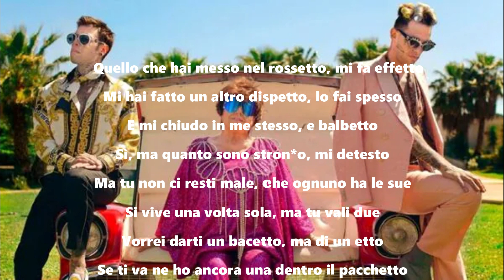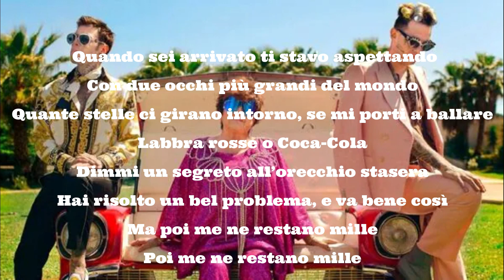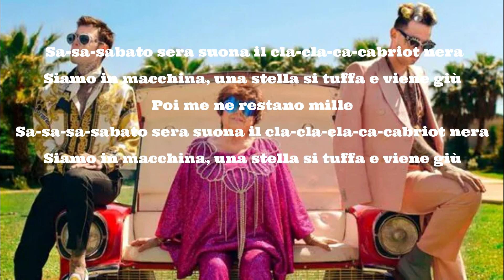Fedez, Achille Lauro, Orietta Berti - MILLE (TESTO)